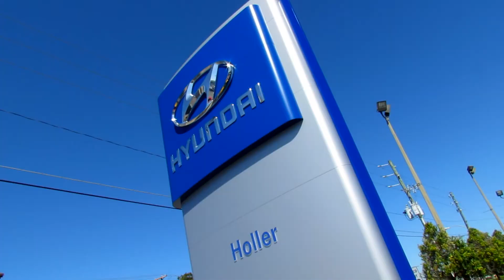Why Buy From Holler Hyundai in Winter Park